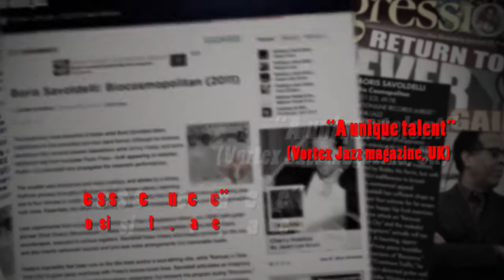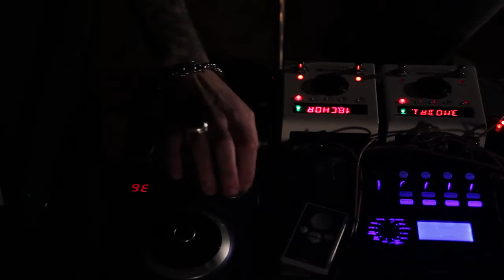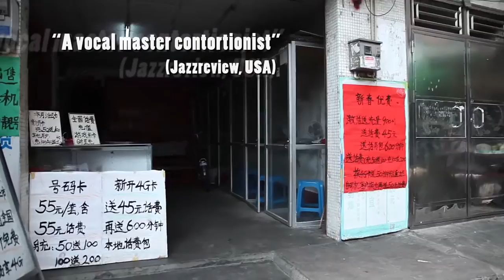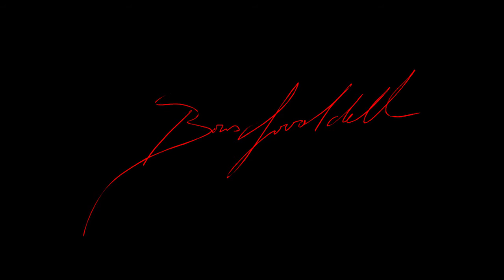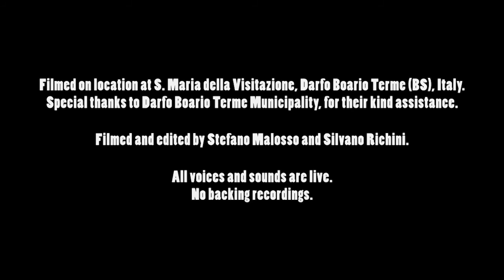Moonjune Music Bookings Presents: Boris Savoldelli Voice Orchestra